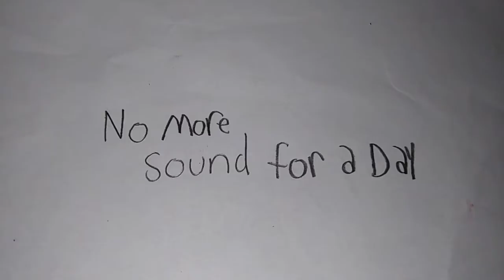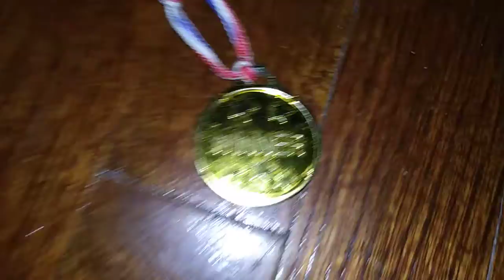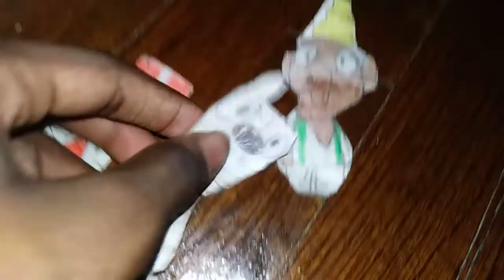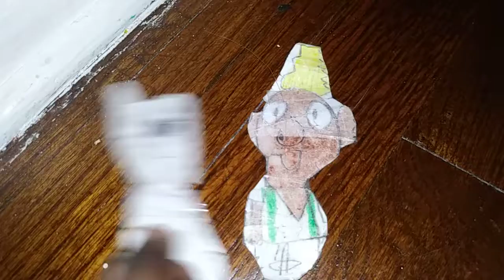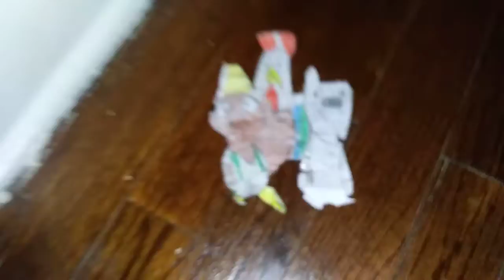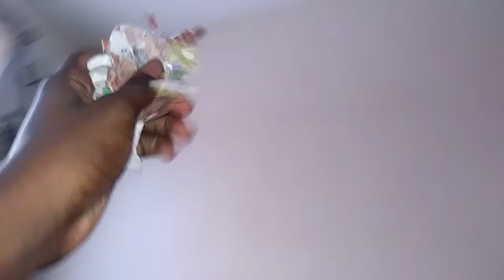The Bayter Series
Season 2 Episode 20 No More Sound for a Day/Turkey Life for Roast. Bayter and Friends play a quiet but who will win it?. Cluck tells Bayter, Mellow, and Jackson to be Turkey to see how boring it is.